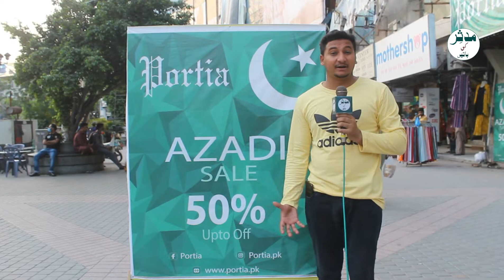14 August Happy Independence Day Celebration 2021 Public Reaction || Mudassir Ke Batain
14 August Happy Independence Day Celebration 2021 Public Reaction || Mudassir Ke Batain